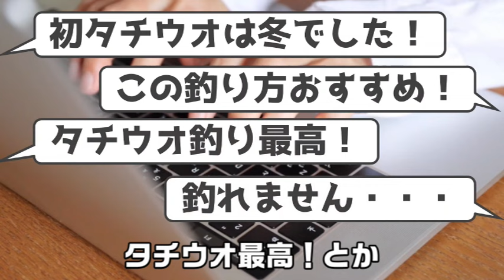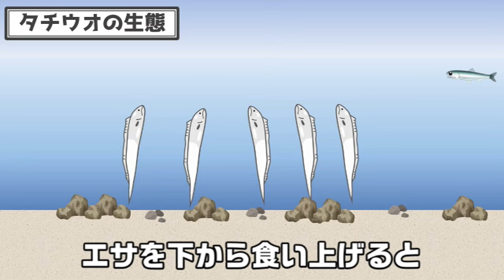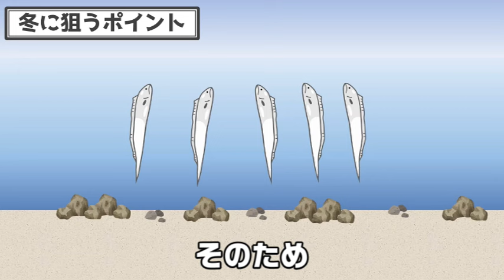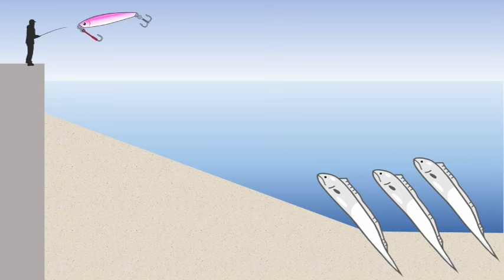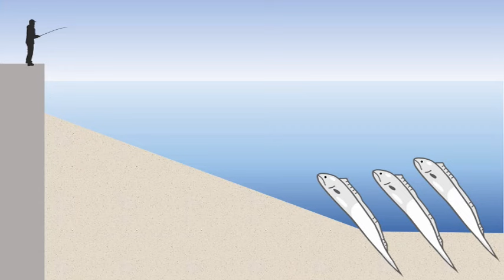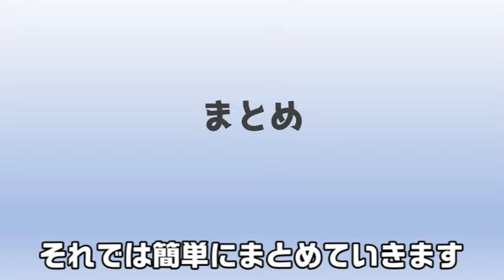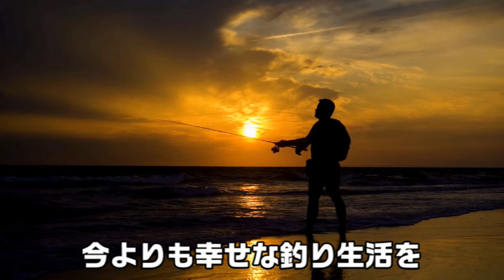【冬タチウオ2023】太刀魚は釣りやすいと見聞きしませんか？しかし…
「今よりも一歩幸せに！」どうも“釣りって、学べる。”です。今回は冬タチウオについて解説していきます。みなさんは、タチウオと聞くとどのようなイメージを持たれていますか？YouTubeや釣具店で釣りやすいといった話を見聞きしませんか？もちろんこれは間違いではありません。しかし、それはハイシーズンや船釣りの話であって、冬は他の魚と同様にショアから釣ることは難しいです。ですから、冬でもショアからタチウオを釣ってみたいという方は、ぜひこの動画を最後までご覧いただき、食べても美味しい冬タチウオを手にしてみてはいかがでしょうか？この動画が冬タチウオ攻略の鍵となりますのでぜひ最後まで宜しくお願い致します！

【動画目次】
00:00 オープニング
02:52 ①タチウオの生態
05:50 ②冬に狙うポイント
07:14 ➂冬タチウオの釣り方
09:38 まとめ
10:41 特典パート

🎣オリジナルアイテム🐟
✅ステッカーやキーホルダーなど販売しております。